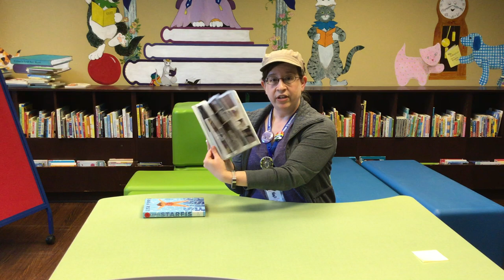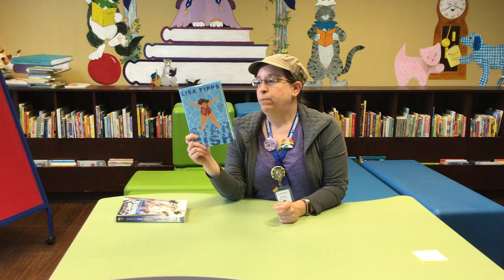Connecting Kids with Books: August 2021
Not quite ready for summer to end? Check out Starfish by Lisa Fipps and Secret of Camp Whatever by Chris Grine!